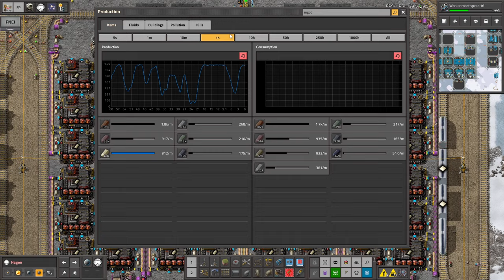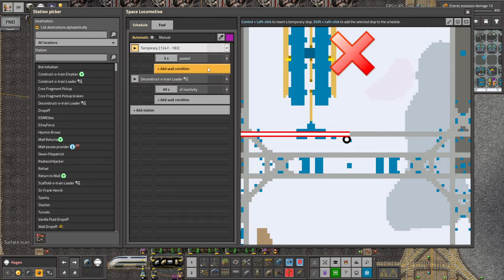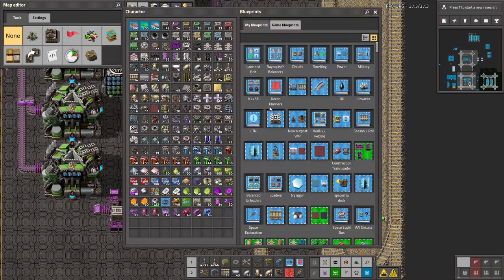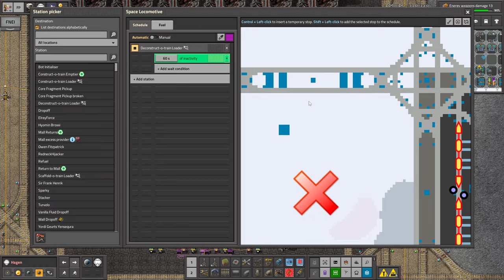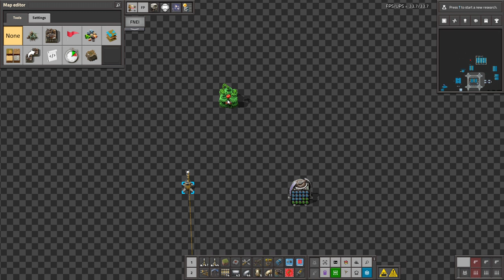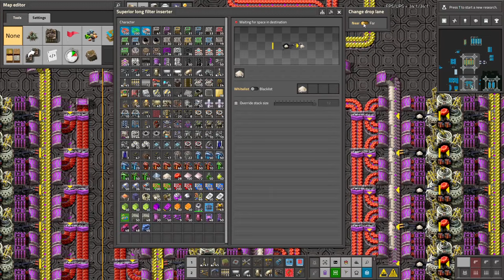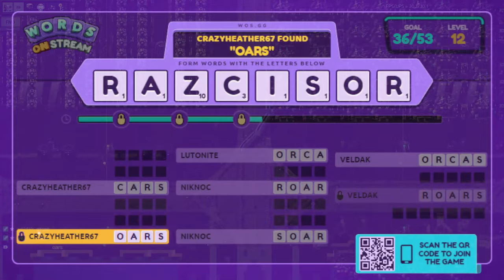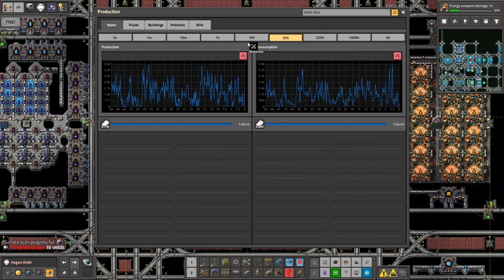Krastorio 2 + Space Exploration | Part 191